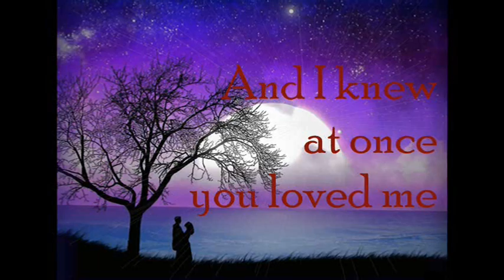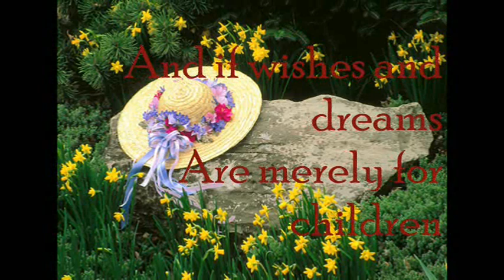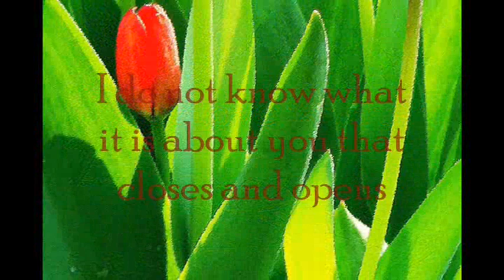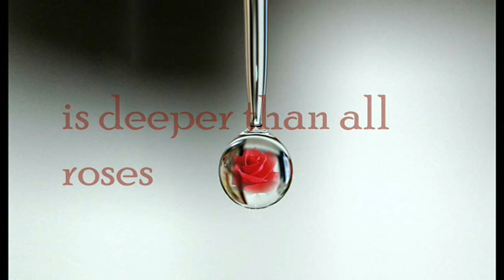The First Time I Loved Forever - Lisa Angelle (Lyrics)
NO ANY RIGHTS I CLAIMED FOR THE SONG

-One of the most romantic songs which came from a television series in the 80's, that would be THE FIRST TIME I LOVED FOREVER. It is from BEAUTY AND THE BEAST which aired from 1987 to 1990. It starred LINDA HAMILTON and RON PEARLMAN (know him more as HELLBOY). The melody which was written by LEE HOLDRIDGE is its main theme. The song with lyrics by MELANIE SAFKA appeared on the episode A DISTANT SHORE (Season 2, Episode 16, aired April 19, 1989) and won for HOLDRIDGE and SAFKA an Emmy award for outstanding achievement in music and lyrics. It was interpreted by country singer LISA ANGELLE and the guy on narration was RON PEARLMAN reciting excerpts from the poem SOMEWHERE I HAVE NEVER TRAVELED, GLADLY by e.e. cummings. DON DAVIS was credited for doing orchestration works together with LEE HOLDRIDGE.